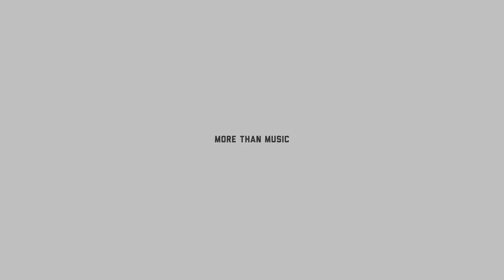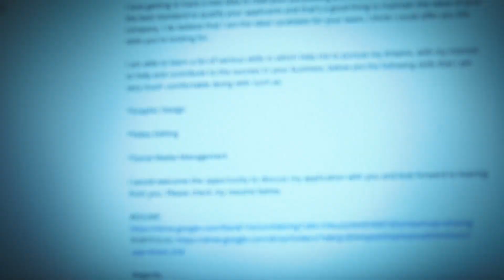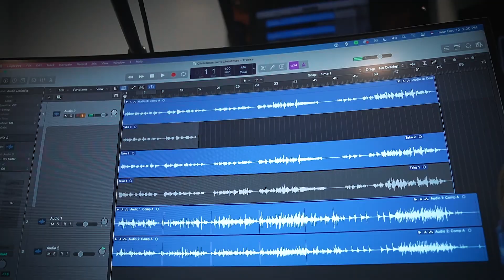finding my next employee